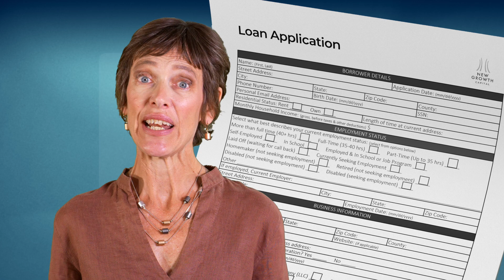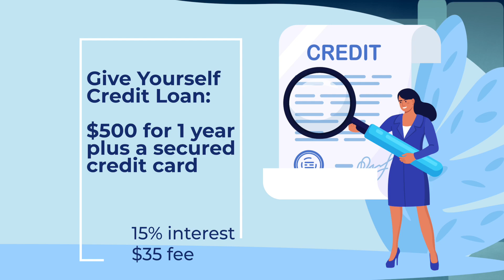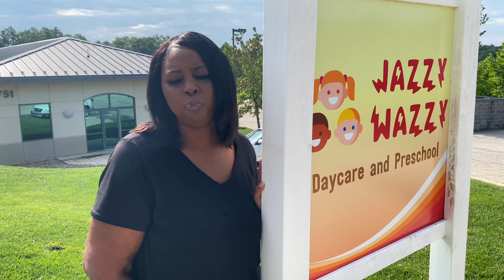CREDIT: Build Your Score, Build Your Life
This video explains basic steps and tools for establishing and improving credit scores. It introduces free assistance from nonprofit organization New Growth in service of its mission to improve lives and livelihoods in rural Missouri. The video features people who have used this assistance to move forward in their financial lives.

A good credit score is necessary to access employment, housing, and bank financing, and for going into business. A good credit score also saves you money through lower borrowing costs, insurance rates, and more.